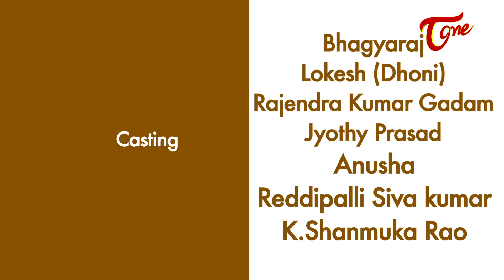IPL vs B Tech Exams | Hilarious Comedy Skit | Directed by Hareesh Chakra Sateesh | TeluguOne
Watch IPL vs B.Tech Exams, Hilarious Telugu Comedy Skit 2018. Starring: Bhagyaraj,Lokesh (Dhoni) among Others. Directed by Hareesh Chakra Sateesh (HCS).

Title Name : IPL vs B.Tech Exams
Concept : Ramadevi
Writer : Chandu
Casting : Bhagyaraj, Lokesh(Dhoni), Rajendra Kumar Gadam, Jyothy Prasad, Anusha,
Reddipalli Siva Kumar, K.Shanmuka Rao
Cinematography : Mallesh Bandar
Editing : Shashi
Sound Engineer : Trimurthy